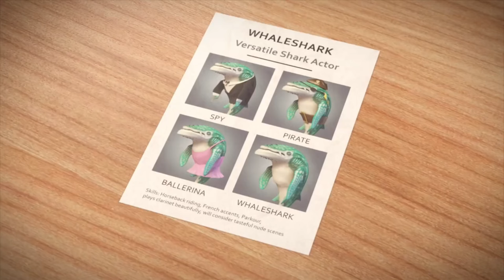GIANT MONSTER PORBEAGLE VS COLOSSAL SQUID BOSS - HUNGRY SHARK WORLD